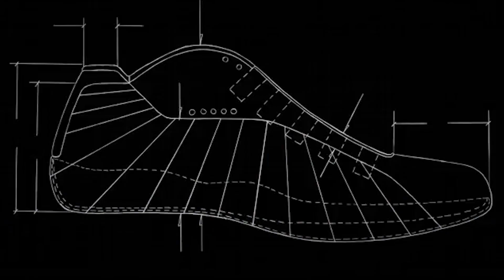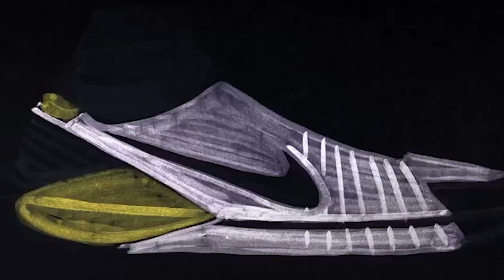Introducing Nerd Girl Nation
Coming soon! The Nerd Girl Nation web series features interviews with authentic, exciting role models that have turned their passions into a wide range of STEM careers and pursuits.  Our mission is to encourage and inspire girls to change the world around them by pursuing careers in Science, Technology, Engineering and Mathematics.

Nerd Girl Nation is hosted by Dr. Karen Panetta and Craig “Lowie” Low.

Dr.  Karen  Panetta  is  a  computer  engineer,  inventor  and  the  Dean  for  Graduate  Education  at  Tufts  University.  She has won a number of awards for social impact, teaching and mentoring, ethics, and engineering education, including  the  Presidential  Award  for  Excellence  in  Science,  Math  and  Engineering  Mentoring.  Karen is also the editor-in-chief of IEEE Women in Engineering magazine.

Craig  “Lowie”  Low  is  an  award  winning  Australian  comedian,  TV  host,  radio  host  and  writer.  Lowie has hosted some of Australia’s biggest TV shows and has also appeared on channels such as MTV, Fox, Nickelodeon, and The Comedy Channel. He has won numerous awards for his nationally syndicated radio shows: Lowie’s Hot 30 Countdown, Lowie’s Super Awesome Mega Mega Show and Lowie vs. America.